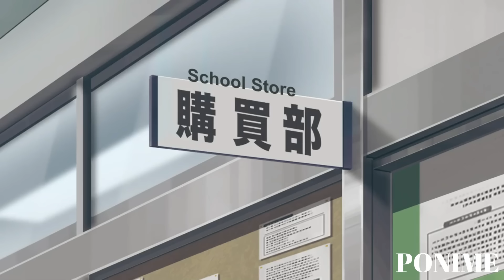(2)Ak Shy Ladka, Ak Shy Ladki se Milta Hai jo Usse 10x Jayada Shy Hoti Hain.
Ak Bahut hi Shy Ladka, Ak Shy Ladki se Milta Hai jo Usse 10x jayada shy Hoti hai, Raido Usse pahali bar milte hai, bat karne ki kosis karta hai lakin Ahren Koi bhi jawab nahi deti, or phir usse pata salta hai ki Ahren Bhi Asal mai Uske jesse hi Shy hai Jiske wajeh se wo Uska jawab nahi de Rahi thi, or Kyoki dono ak hi jese hai to dono mai Bahut hi jald dosti ho jati hai, or phir dono games khelte hai ak dusre ko expose hone se bachate hai or compete bhi karte hai jaha Ahren hamesa hi jitti hai.

anime name: Aharen is Indecipherable

Anicap
Ponime explain